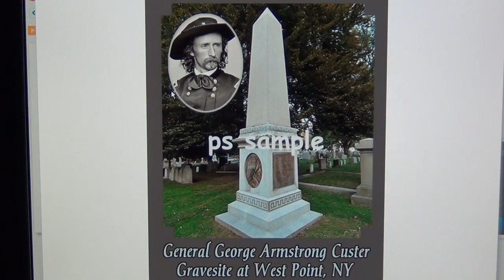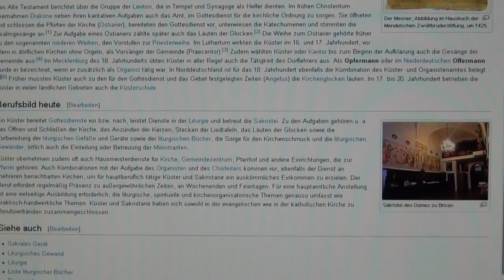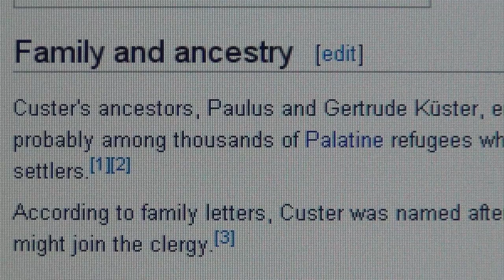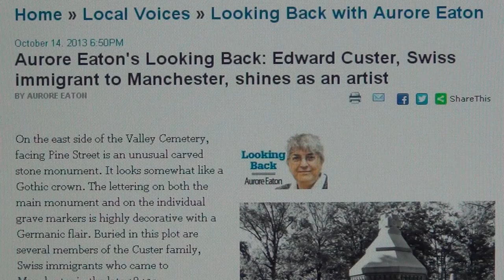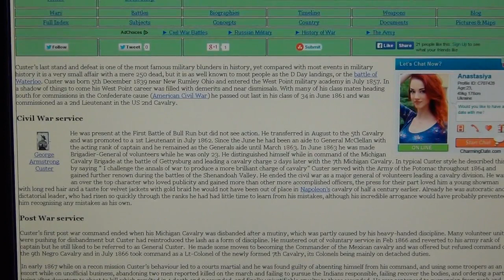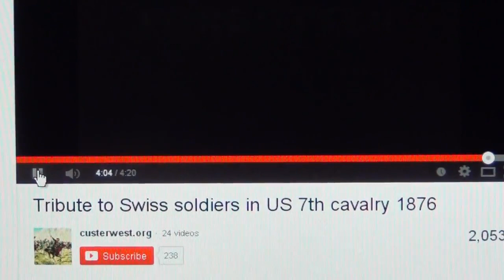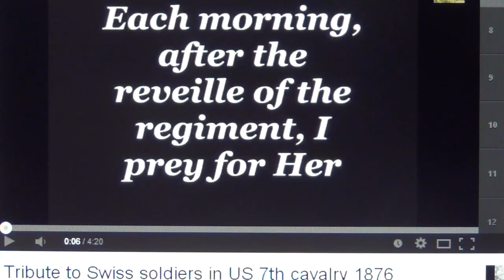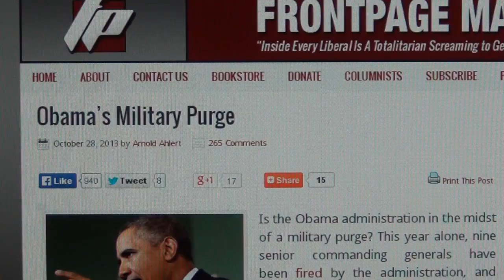▶ Swiss US General Custer the Squawkiller who Swisscheesed Native American children in Indian Genoci